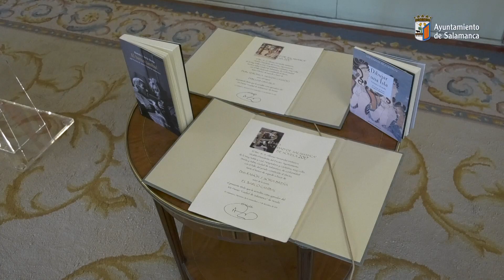Premios Ciudad de Salamanca de Poesia y Novela